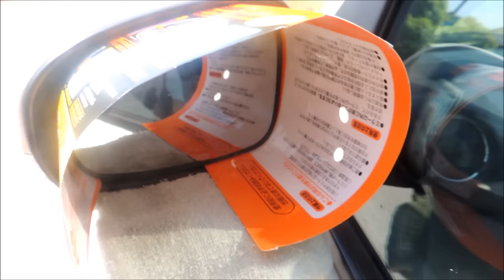Soft99 Glaco Mirror Coat @ Myvi Car Malaysia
Latest Nano Technology , Zero Water Droplets When Raining For Side mirror !